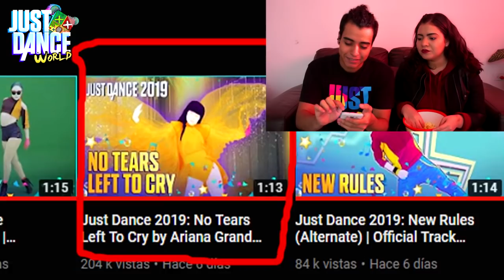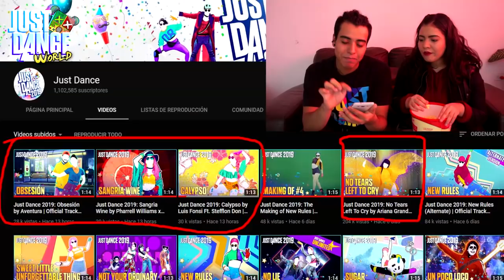Just Dance 2019 | Video ̶R̶e̶a̶c̶c̶i̶o̶n̶ OPINION #5 | Nuevos GAMEPLAYS!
NUEVO VIDEO!! Ahora no solo es una reaccion sino una opinion!
Cuéntame que te parecieron los nuevos gameplays de JD2019?
DEJAME SABER TU OPINION!
ya estamos muy cercas de la salida del juego e igual muy cercas de que estos videos lleguen a su fin :(

si el video te gusto ayudame compartiendolo! :D